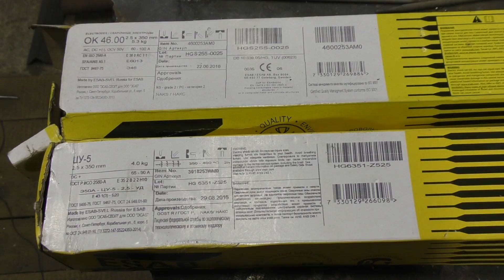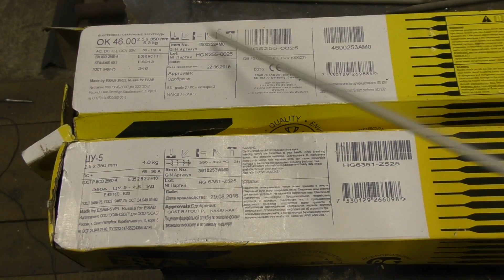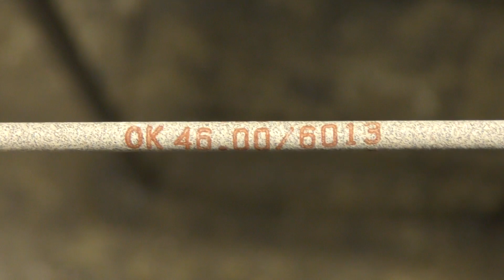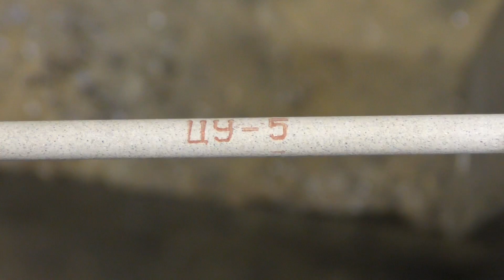Почему электродами с основным покрытием нельзя варить сверху-вниз?